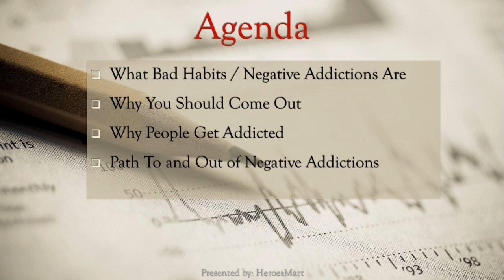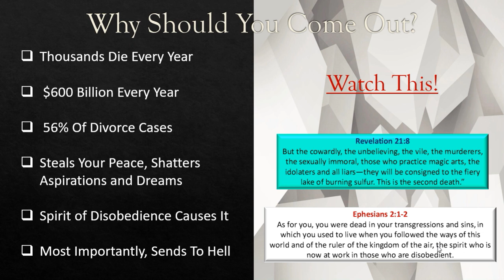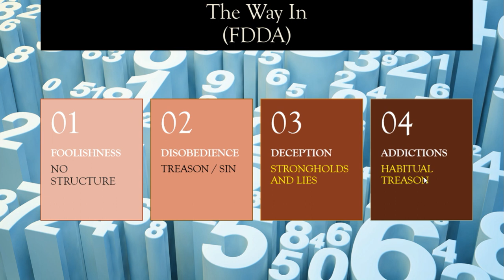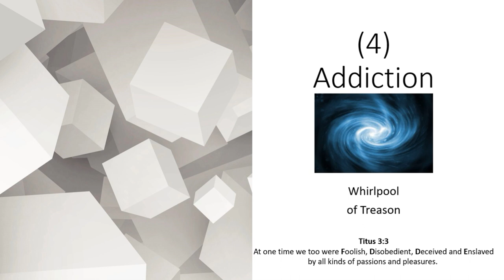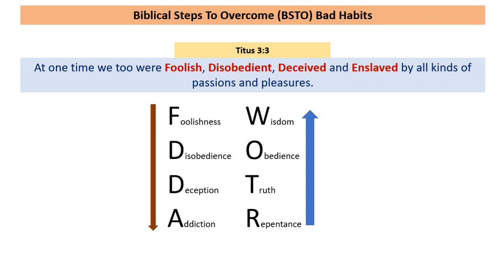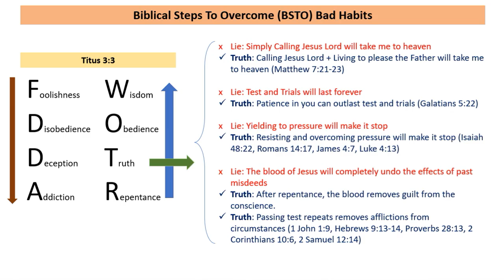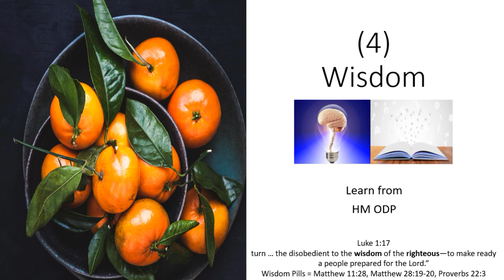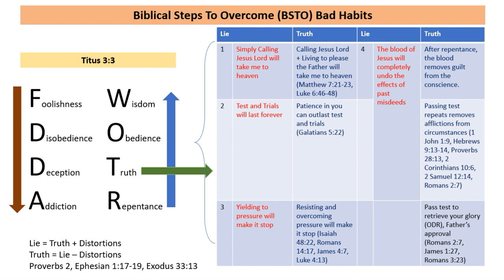Obedience Softens the Will. Learn More In April 2024 BSTO